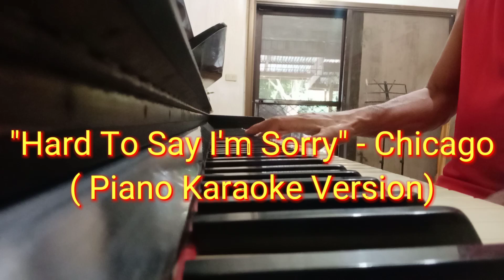"Hard To Say I'm Sorry" - Chicago ( Piano Karaoke Version)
Pure accoustic Piano Accompaniment of Chicago's "Hard To Say I'm Sorry. Karaoke style, with Lyrics so that you can sing along while watching.